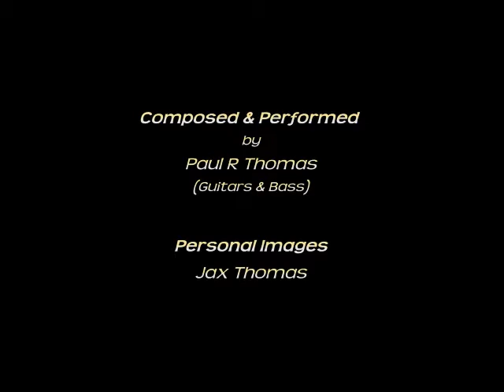Nassau Town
Original composition, performance & production by Paul Roger Thomas.
Guitars & Bass - Paul Roger Thomas
Personal images - Jax Thomas